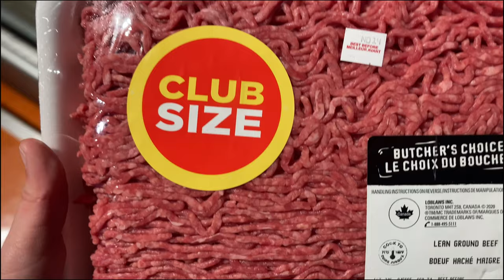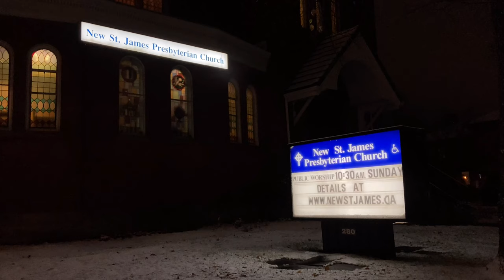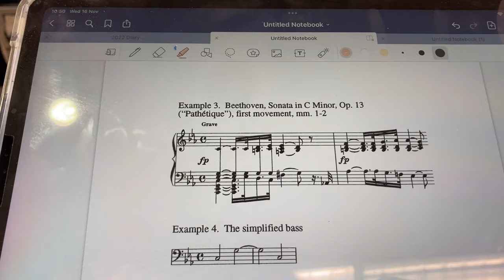November vlog | life as a music student, piano duo rehearsals, studio recital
November was the most hectic month in my fall semester, and I am glad that I get to vlog some of them down. The highlight of the month is definitely my piano duo rehearsals & performances, it was so fun to play music together!